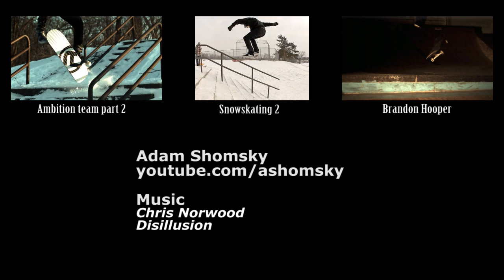Ambition team slow motion snowskating part 1 (1000 fps)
I recently got a chance to film some snowskating in Detroit with the Ambition team.  This footage was filmed with a Redlake N3 high speed camera at 600 to 1000 frames per second.

Featuring David Engerer, Austin Welter, and Josh Seguin.

Thanks to Chris Norwood for the music.  This song is called Disillusion.